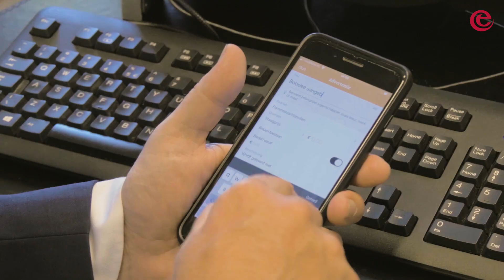Een Bobslee op Marktplaats? Fons legt uit! - Efteling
Efteling-directeur Fons Jurgens heeft een bobslee op Marktplaats gezet! En ook nog zijn geliefde Elandhoofd uit zijn kantoor, én twee tirolerhoedjes. Waarom eigenlijk? Fons ligt het even toe.